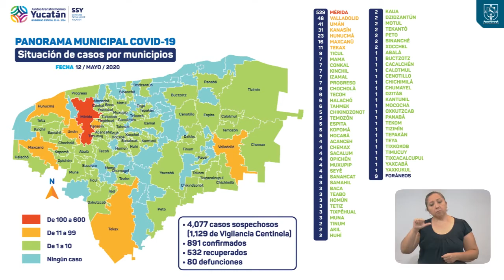ACTUALIZACIÓN COVID-19: 35 nuevos casos, 5 fallecimientos, 532 ya recuperados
Hoy se detectaron 35 nuevos contagios de Coronavirus:

16 en Mérida,

5 en Kanasín,

4 en Valladolid,

2 en Acanceh, Maxcanú y Umán, y

1 en Hocabá, Kaua, Muna y Progreso.

En total, ya son 891 casos positivos, 9 de los cuales son de otro país u otro estado.

Lamentablemente, en este parte médico informamos de 5 fallecimientos, todos hombres